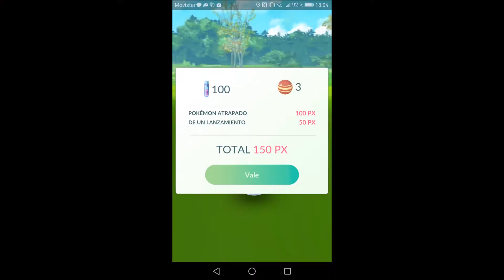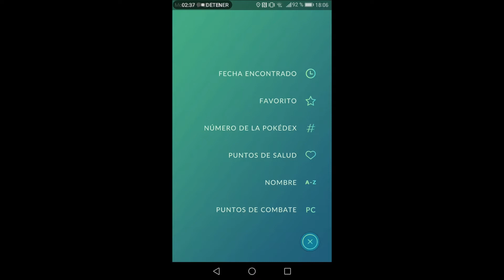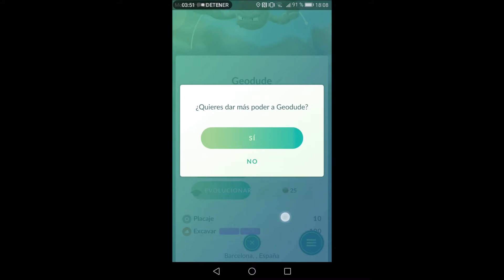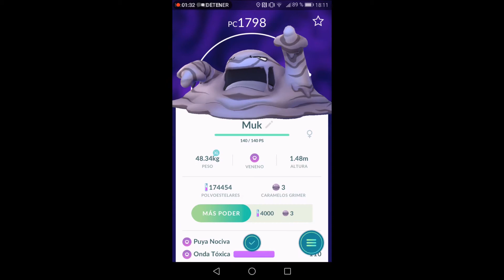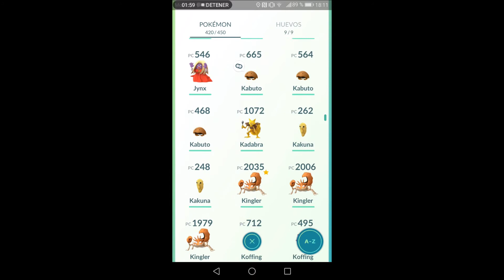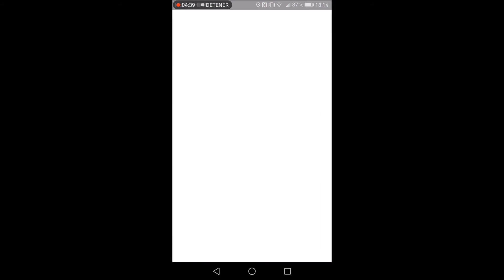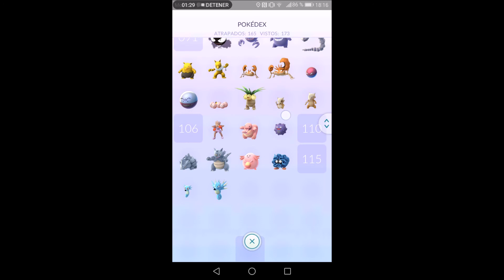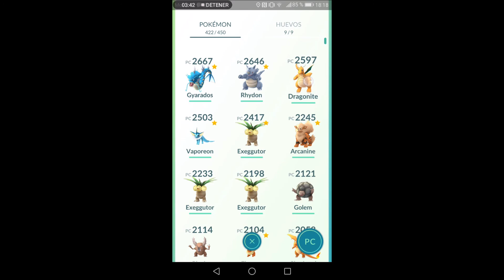Muk,Golem, Dragonite y mas - Pokemon GO Evoluciones